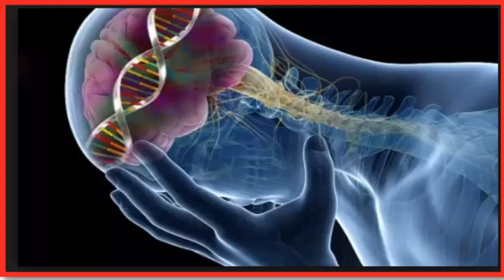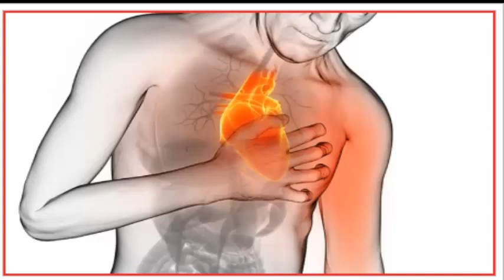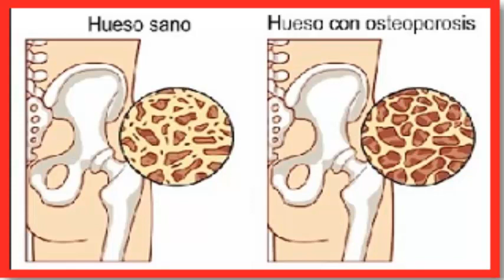PELIGROS DE CONSUMIR ANTIDEPRESIVO Y MEDICAMENTOS PARA LA MIGRAÑA PRODUCE EL SÍNDROME DE SEROTONINA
PERÚ.
OBJETIVO DE ESTE CANAL Tu Salud con Blanca.

EL  SÍNDROME DE SEROTONINA se produce con mayor frecuencia cuando se toman simultáneamente dos o más medicamentos que afectan los niveles de serotonina.
Para que el ser humano pueda experimentar emociones y percibir la realidad tal y como es hay miles de sustancias químicas que interactúan en el interior del cerebro, entre esos elementos está la serotonina, necesaria para el funcionamiento saludable de las células del cerebro relacionadas con el estado de ánimo, el deseo, apetito, sueño, memoria y aprendizaje, regulación de la temperatura y comportamiento social, los nervios y el tracto gastrointestinal.
Los medicamentos antidepresivos comunes están diseñados para aumentar los niveles de serotonina y ayudar a poner en marcha la producción de nuevas células cerebrales.
Sin embargo, elevar demasiado los niveles de la serotonina puede ser perjudicial hasta el punto de provocar el síndrome de la serotonina, descrito originalmente por Oates en 1960.
Este síndrome  ocurre cuando los niveles de la serotonina  se elevan excesivamente. Se produce con mayor frecuencia cuando se toman simultáneamente dos o más medicamentos que afectan los niveles de serotonina.
Por ejemplo, si la persona está tomando una categoría de medicamentos para la migraña, llamados triptanos, al mismo tiempo que toma un medicamento Inhibidores selectivos de la recaptación de serotonina (SSRI) para la depresión, el resultado final puede ser una sobrecarga de serotonina.
Lo mismo puede ocurrir cuando se toman suplementos naturales contra la depresión, como la hierba de San Juan y medicamentos para la migraña.
Las drogas recreativas como el éxtasis o el LSD también se han relacionado con el síndrome de la serotonina.
Los síntomas pueden durar minutos u horas y generalmente incluyen inquietud, alucinaciones, taquicardia, escalofríos, aumento de la temperatura corporal y sudoración, pérdida de coordinación, dolor de cabeza, agitación, confusión, espasmos musculares, náuseas, vómitos, diarrea y cambios rápidos en la presión.
Los síntomas leves generalmente desaparecen en uno o dos días después de suspender el medicamento y tomar suficiente cantidad de líquido con piña y sandía para eliminar los excesos.
Si los niveles altos de serotonina persisten, sin embargo, puede tener consecuencias permanentes para la salud, como la contracción de los vasos sanguíneas que pueden conducir a tener hipertensión pulmonar y engrosamiento de las válvulas del corazón o engrosamiento del corazón mismo.
Así también, como la serotonina estimula los osteoclastos, las células que degradan el hueso, los niveles de serotonina persistentemente altos pueden conducir a tener osteoporosis.
Aunque no es un síndrome común, puede ser peligroso y se considera una emergencia médica, el tratamiento consiste en la suspensión del fármaco, fluidos intravenosos, relajantes musculares y medicamentos para bloquear la producción de serotonina, por ello no abuse de los medicamentos.